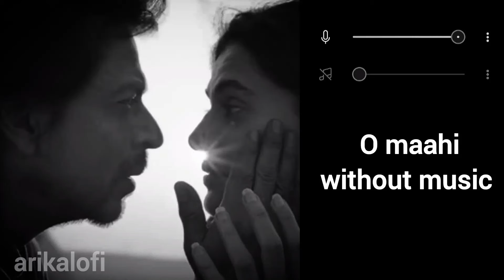O maahi (without music vocals only) | arijit singh | Dunki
Yaara Teri Kahaani Mein
Ho Zikar Mera
Kahin Teri Khamoshi Mein
Ho Fikar Mera

Rukh Tera Jidhar Ka Ho
Ho Udhar Mera
Teri Baahon Talak Hi Hai
Yeh Safar Mera

Meri Wafa Pe
Haq Hua Tera
O Maahi Maahi Ve

Lo Main Qayamat Tak Hua Tera

Baaton Ko Behne Do
Baahon Mein Rehne Do
Hai Sukoon Inmein

Raaste Woh Begaane
Jhoothe Woh Afsaane
Tu Na Ho Jinmein

Ho Thodi Umar Hai
Pyar Zyada Mera
Kaise Bata Yeh
Saara Tera Hoga

Maine Mujhe Hai
Tujhko Saunpna

Aahon Pe Baahon Pe
Raahon Panaahon Pe
Saahon Salaahon Pe

Mere Ishq Pe
Hua Haq Tera

Mere Ishq Pe Haq Hua Tera

O Maahi Maahi Re
O Maahi Re